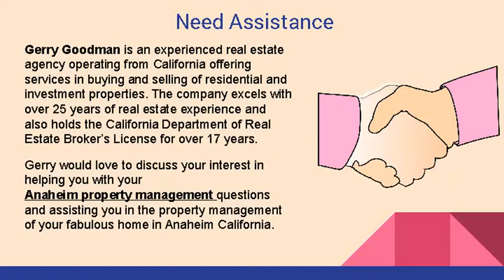Anaheim Property Management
Anaheim property management by Goodmanmanagementteam .We Manage Anaheim Rental Properties, Sales Properties, Apartments, Homes etc..